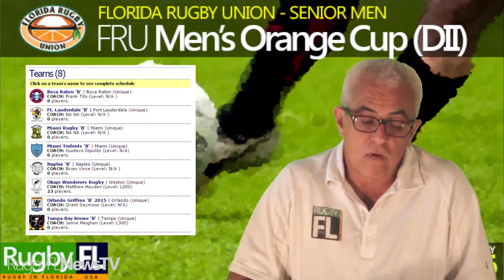RugbyFL News TV - First Edition (Pilot)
This is the pilot for a projected Rugby Online TV Show to be aired weekly during the regular season of Florida Rugby.